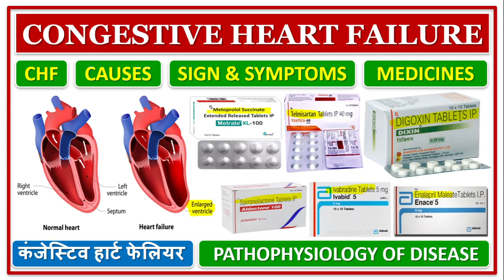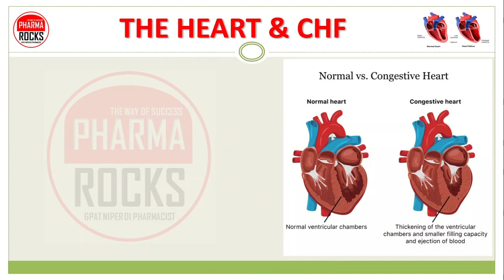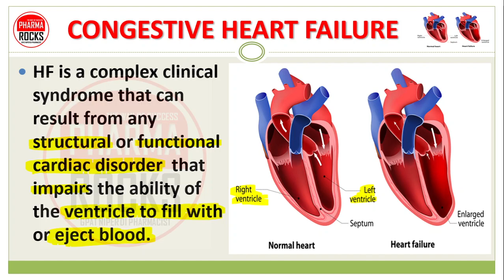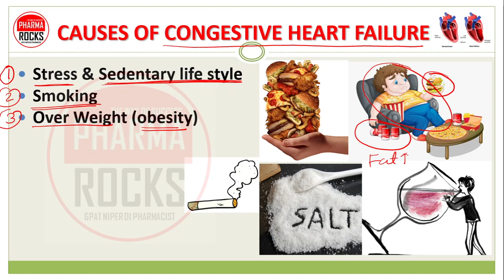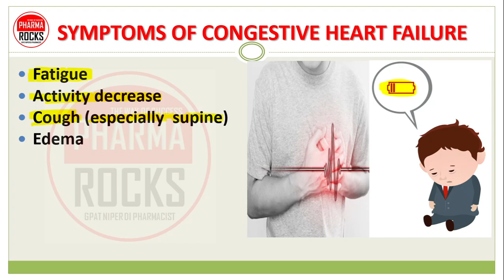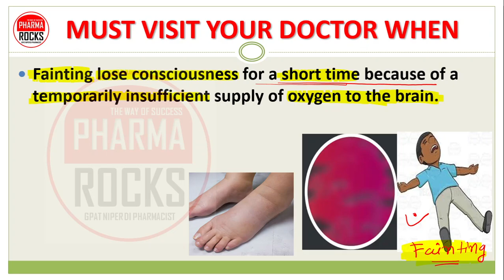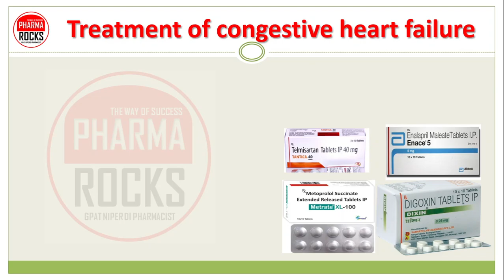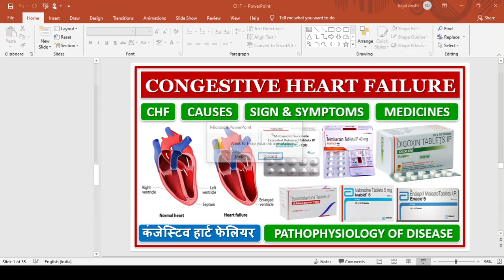CONGESTIVE HEART FAILURE, कंजेस्टिव हार्ट फेलियर होने के कारण लक्षण और इलाज, CHF, CAUSES, MEDICINES